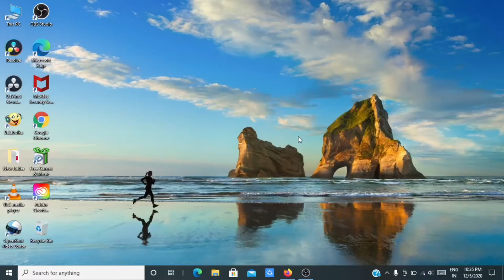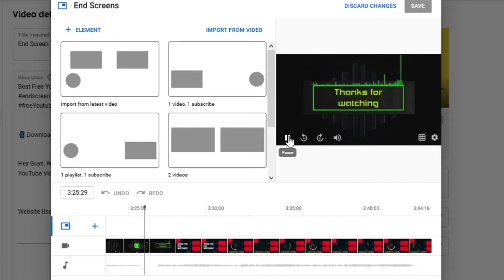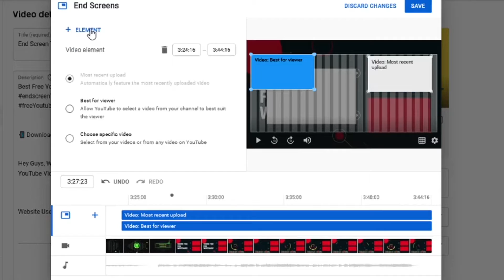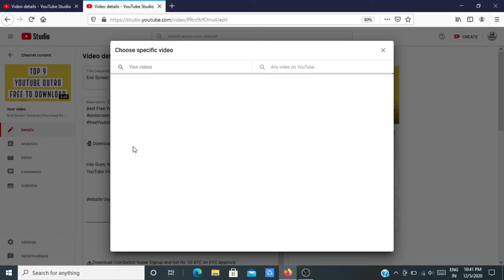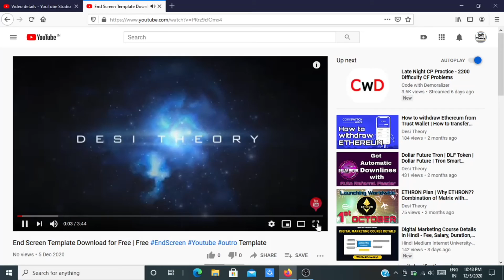How to add EndScreen on YouTube Video | YouTube Video par EndScreen kaise Lagaye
How to Add EndScreen on Youtube Video
End Screen kaise lagaye

In this Video you will find how to add End Screen/Youtube Outro in your YouTube Videos.

Gadgets Used
1) Ring Light + Stand

2) Camera

YouTube Outro template
YouTube Outro tutorial
YouTube Outro kaise lagaye
How to create YouTube outro
What is end screen in YouTube
YoutubeOutro
Youtube Outro
EndScreen
EndScreen kaise lagaye
how to add end screen on youtube video
how to add endscreen

Keep Supporting